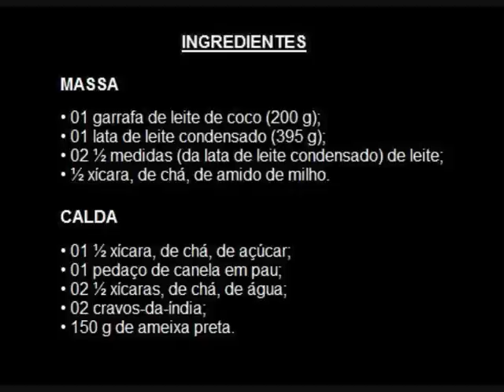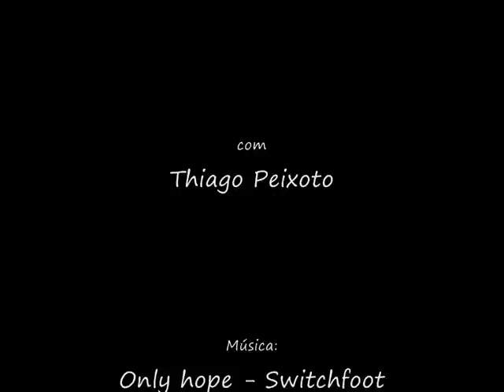Manjar branco - Receitas Thiago Peixoto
Quer aprender a fazer um delicioso manjar branco?